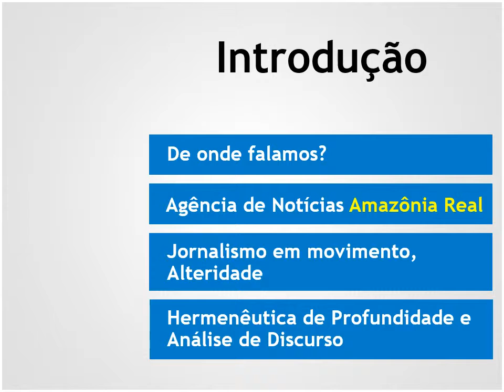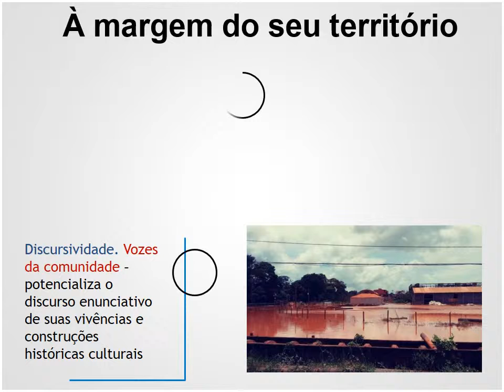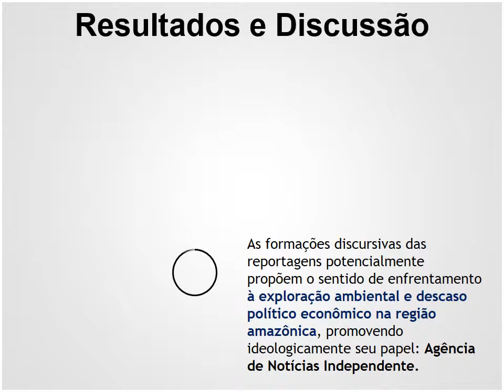CIAIQ2019_320: Agência Amazônia Real: discursos jornalísticos...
"Agência Amazônia Real: discursos jornalísticos sobre Meio Ambiente à luz da alteridade"
Autores: Ingrid Gomes Bassi
O presente artigo pretende analisar o site da Agência de Notícias Amazônia Real sobre o conceito discursivo de Meio Ambiente em fevereiro de 2019. Foram utilizados os métodos de pesquisa Hermenêutica de Profundidade (Thompson, 2011) aliado à Análise de Discurso (Orlandi, 2010; Machado & Jacks, 2001). Como resultados e discussão identificaram-se o uso de fontes primárias e testemunhais na produção jornalística, complementando e prospectando o contexto sócio histórico dos fatos analisados. Nas considerações finais verificaram-se embasamento cultural da identidade de território, assim como procuraram desenvolver o discurso jornalístico à luz da alteridade, além de problematizarem em interpretações discursivas críticas as complexidades sobre o meio ambiente na região amazônica.